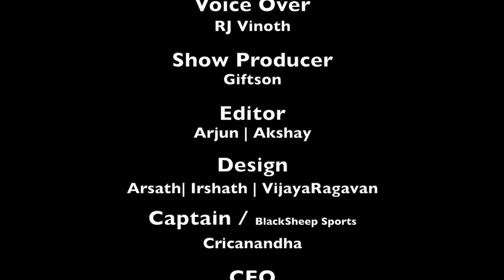தங்கமகன் தங்கவேலு மாரியப்பனின் கதை | Ethir Neechal #1 | Blacksheep Sports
In this video.. We gonna see about the inspirational life story of "Thangavelu Mariyappan".